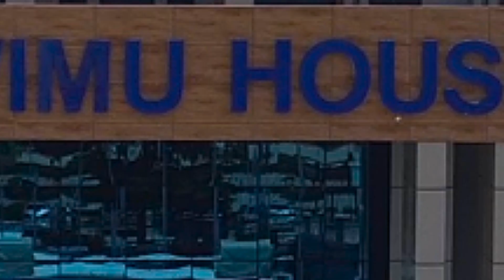MAFUNZO KWA MAAFISA HABARI KUHUSU USAMBAZAJI WA TAKWIMU KATIKA MFUMO WA TAIFA WA TAKWIMU (NSS)